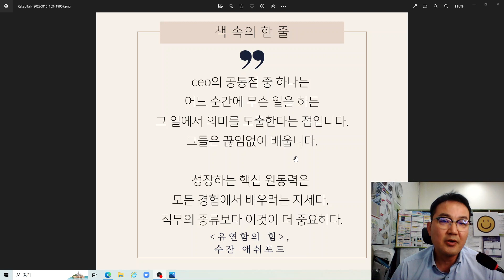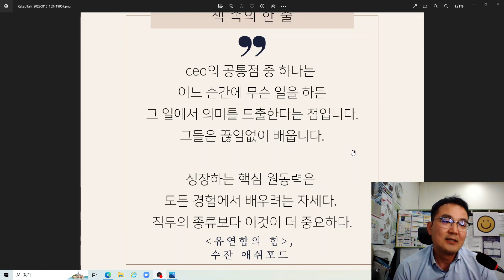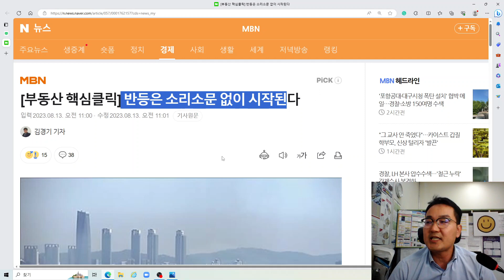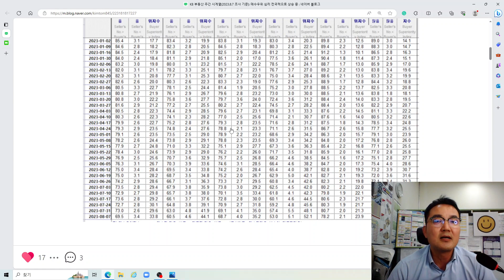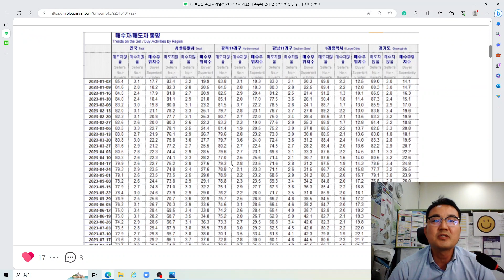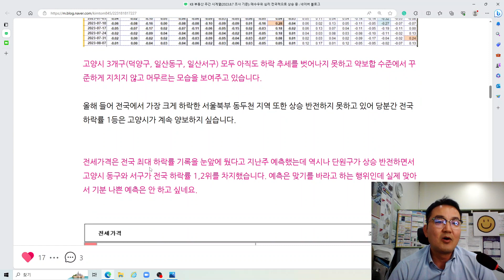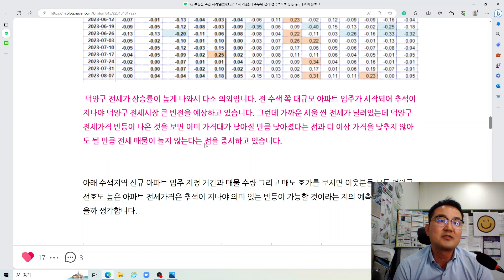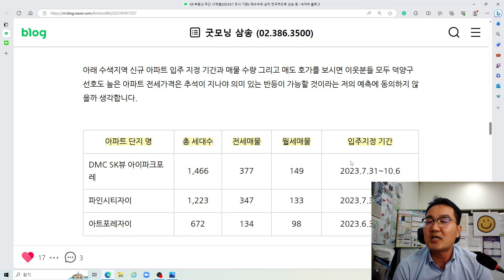매수우위 심리 전국적으로 상승중 [고양시 삼송벨트부동산 시장 현재 분위기]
안녕하세요
굿모닝삼송 블로그 글[KB부동산 주간시계열(2023.8.7 조사 기준):매수우위 심리 전국적으로 상승중]
을 토대로 감사스마일 생각을 이야기 드립니다.
매매시장과 전세시장 모두 지역별로 상이한 흐름을 보여주고 있습니다.
고양시 3개구(덕양구,일산동구,일산서구) 모두 아직도 하락추세를 벗어나지 못하고 약보합 수준에서
꾸준하게 지치지 않고 머무르는 모습을 보여주고 있습니다.
그런데 덕양구 전세가 상승률이 높게 나와서 다소 의외입니다.
수색쪽 대규모 아파트 입주가 시작되어 추석이 지나야 덕양구 전세시장이 움직일것이라 예상했는데,
서울 수색쪽 싼전세 매물이 많이 있는데, 덕양구 특히 삼송벨트(삼송,원흥,지축,향동,덕은)전세
가격 반등이 나온것을 보면 이미 가격대가 낮아질 만큼 낮아졌다는 점과 더이상 가격을 낮추지 않아도
될만큼 전세매물이 늘지 않는다는점을 체크하시면 좋을듯 합니다.
고양시 덕양구 입주 물량은 많이 부족하리라 전망합니다.(신축 아파트 공급은 당분간 많이 부족할듯)